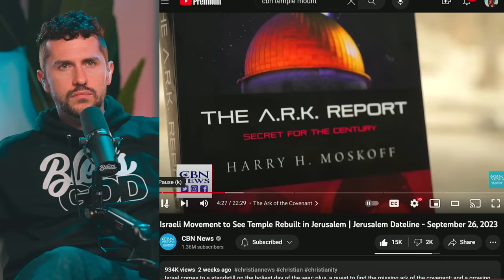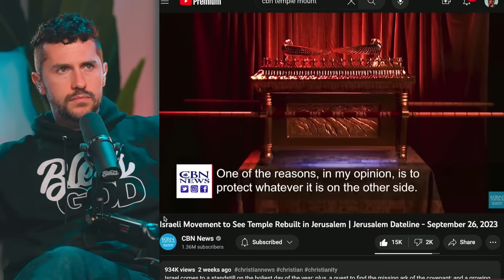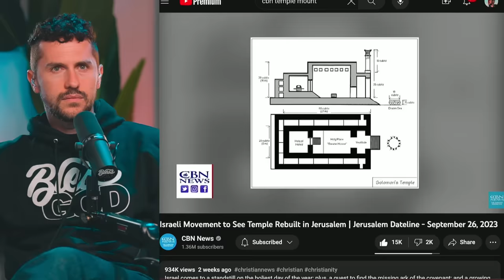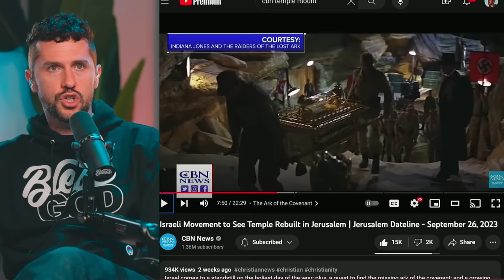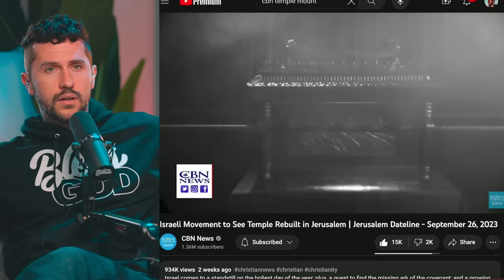ARK of the COVENANT is to BLAME for ISRAEL Conflict Because of SECRET Location?